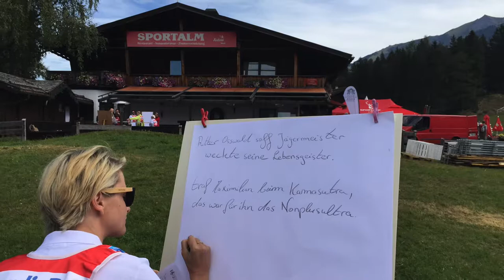500 Jahre Klosterbräu Seefeld in Tirol | Le Gourmand - Das Geniesser-Magazin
Meine Eindrücke von der 500 Jahr Feier des Hotel Klosterbräu in Seefeld in Tirol. Zum Hotel-Geburtstag kamen viele Prominente und auch ein paar Journalisten waren dabei.

Mein Wunschzettel:
Nikon D500
GoPro Karma -